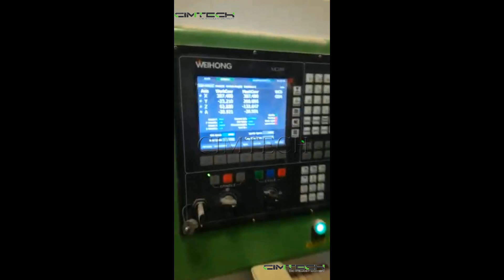High precision 4axis cnc router machine, 4 heads 3D wood carving machines